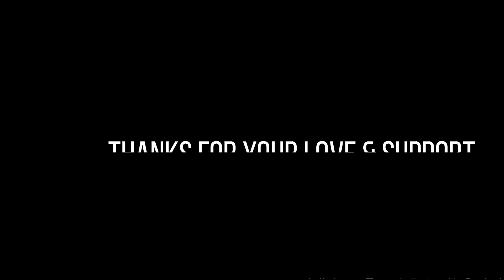Sunday Ride Per Chapri Bikers Se ladae hogae | Extremely Road Rage With Chapri Riders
Sound :- NCS

Riding Gears Included
Helmet :- SMK Twister
jacket :-  Yamaha MT15 Lv.2
Gloves :- Pro Bikers